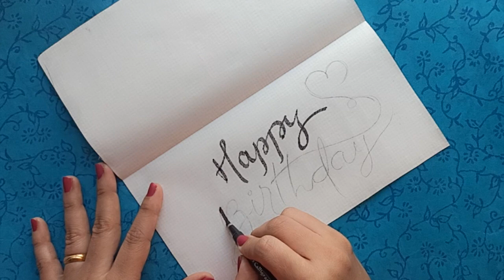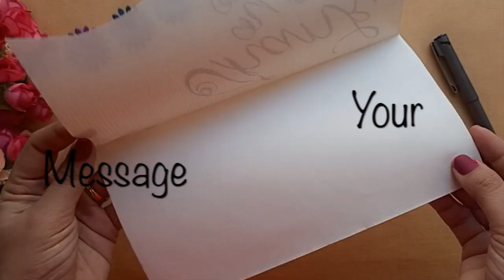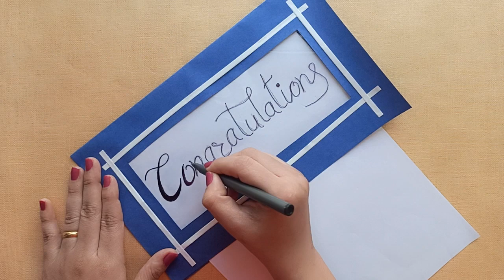Offbeat Greeting Card Ideas for Special Occasions | DIY 5 Greeting Cards with Crafts & Calligraphy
Tired of giving the old Fashioned greeting Cards? Try these 5 Offbeat greeting Cards with Crafts & Calligraphy at Home.

Presenting Greeting Cards to family and Friends allows you to keep in touch and reminds everyone that you are thinking of them. Greeting Card expresses feelings, emotions, joy, sympathy, thanks, love and admiration.
Detail Pen Knife
One hole paper punch
Universal plastic Cutter
Craft Punch
Pearl beads Sticker
Pearl Beads
Calligraphy Color Brush Pen
Quilling set

🌟  "Creativity is a lifestyle."
On this channel you will find interesting videos related to drawing, calligraphy, decor ideas, life style routine, gift ideas, art and craft, preschool study and activities  etc. In short everything about Life.